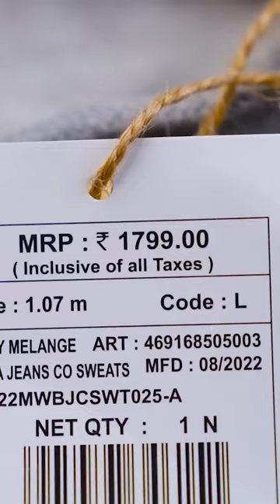Best Rs.500 Hoodie for Men ✅